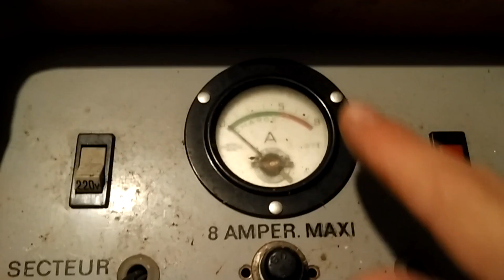Nettoyage antirouille grâce à l'électrolyse